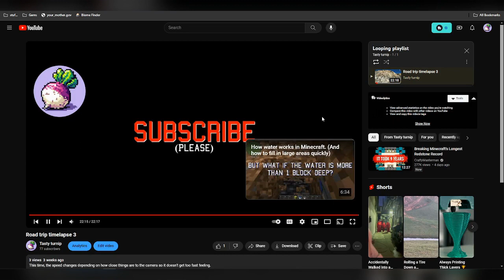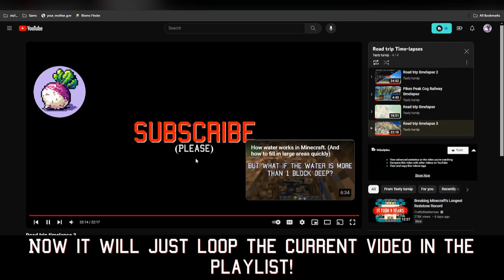How to loop youtube videos (3 methods!)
Note: looping a video does not gain more views!

    Chapters:
0:00: Method #1: YouTube Loop (Recommended)
0:21: Method #2: Playlist loop
0:49: Method #3: Individual Video Loop
1:22: Outro

    Events:
Intro: 0:00